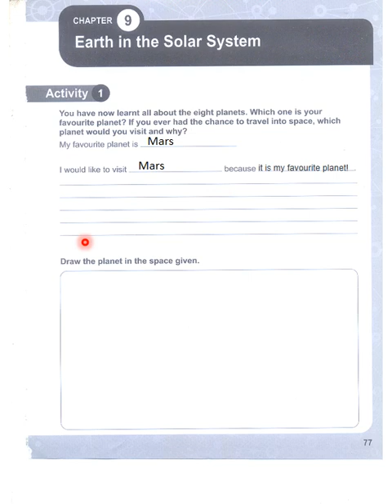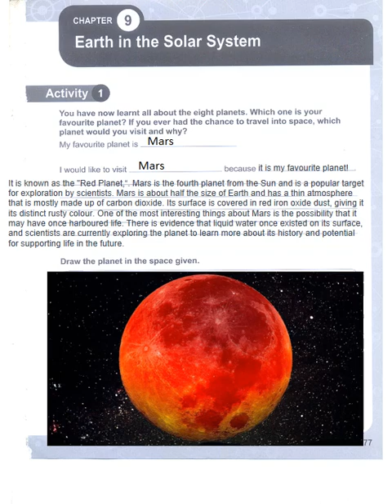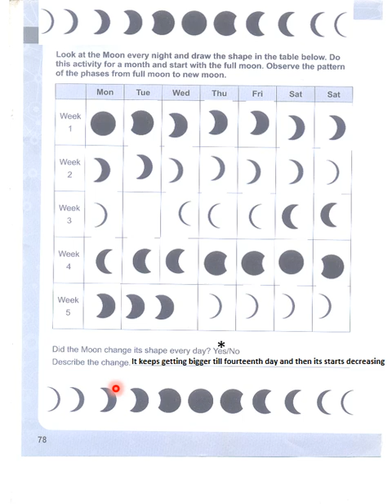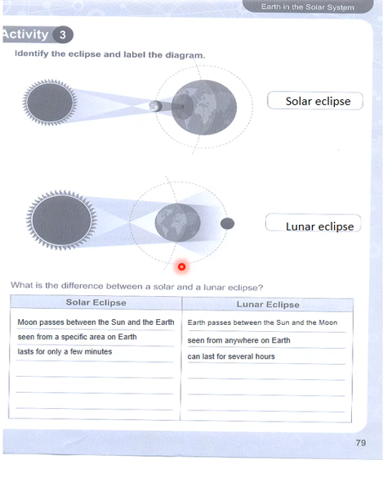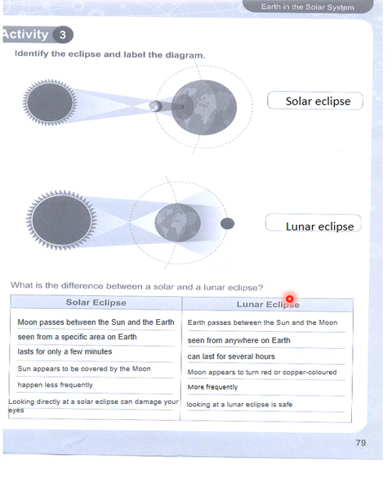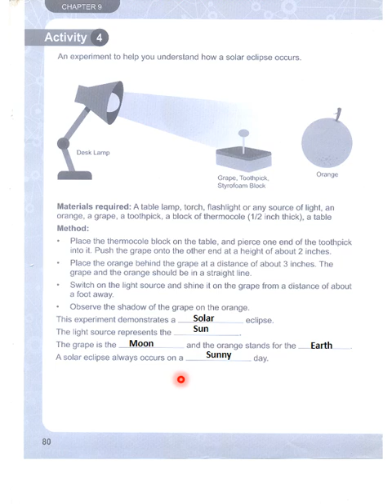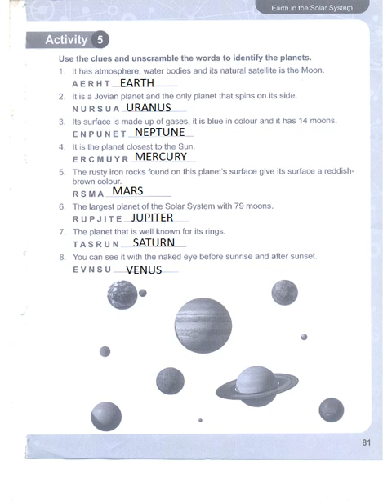Adventures in Science Activity Book 4 Chapter 9 Earth in its Solar System Page 77 TO 81. Worksheets.